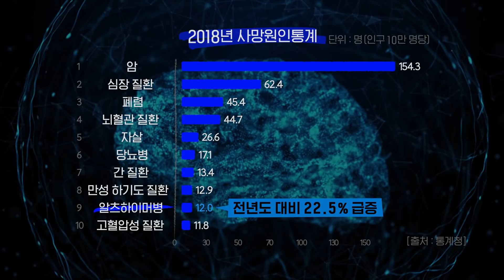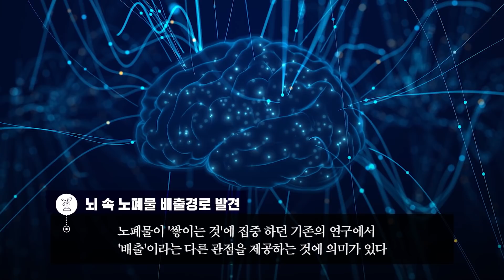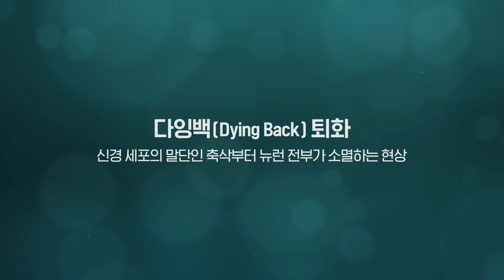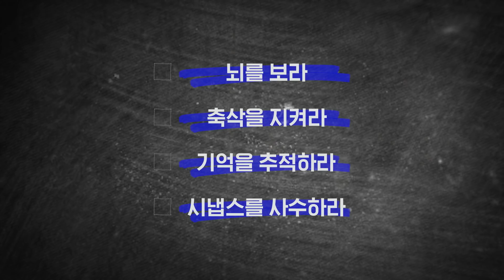알츠하이머를 쫓는 사람들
대한민국 65세 이상 고령자의 10% 치매
치매 원인 중 74.9% 알츠하이머병
알츠하이머 없는 세상을 위하여 다양한 분야의 연구원들이 이 슬픈병의 극복을 위해 도전하고 있습니다

Alzheimer’s disease is the most common cause of dementia; it accounts for 74.9% of dementia cases in Korea.

Today researchers across various fields are striving to alleviate pain and grief this disease brings to patients, their loved ones, and the world.